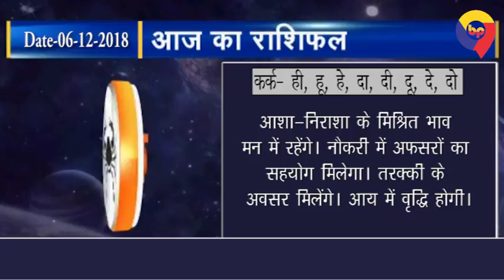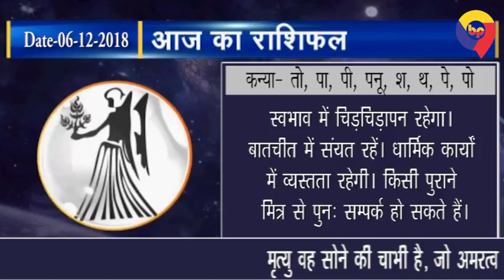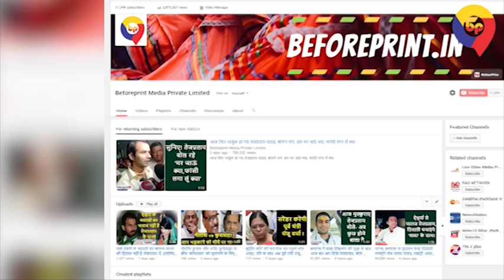आज का राशिफल (06.12.2018)